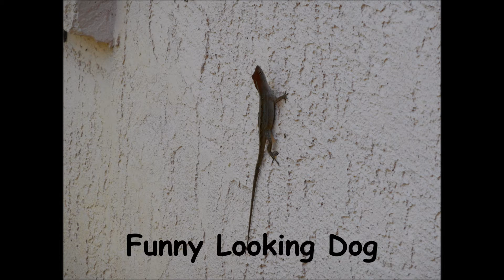A Couple Luck Dawgs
Happy Dog's Day Aug 26th